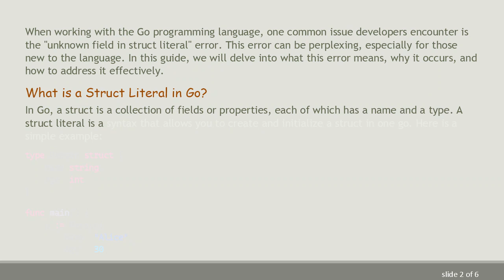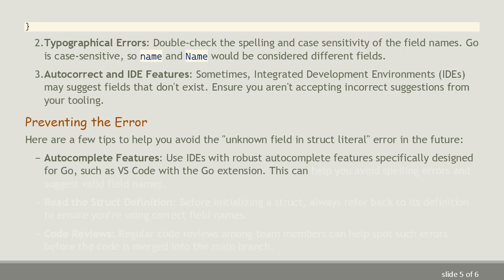Understanding the "Unknown Field in Struct Literal" Error in Go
Summary: Discover how to handle and resolve the "unknown field in struct literal" error in Go programming. Learn tips and strategies to diagnose and fix this common issue.

When working with the Go programming language, one common issue developers encounter is the "unknown field in struct literal" error. This error can be perplexing, especially for those new to the language. In this post, we will delve into what this error means, why it occurs, and how to address it effectively.

What is a Struct Literal in Go?

In Go, a struct is a collection of fields or properties, each of which has a name and a type. A struct literal is a syntax that allows you to create and initialize a struct in one go. Here is a simple example:

In this example, we define a Person struct with Name and Age fields and then initialize it using a struct literal.

The "unknown field in struct literal" error occurs when you're trying to initialize a struct using a field that doesn't exist in the struct definition.

Diagnosing the Error

To diagnose and resolve this error, you can follow these steps:

Check Struct Definition: Ensure that the struct definition includes all the fields you are trying to initialize. In the above example, if you need to include Gender, you should update the Person struct like this:

Typographical Errors: Double-check the spelling and case sensitivity of the field names. Go is case-sensitive, so name and Name would be considered different fields.

Autocorrect and IDE Features: Sometimes, Integrated Development Environments (IDEs) may suggest fields that don't exist. Ensure you aren't accepting incorrect suggestions from your tooling.

Preventing the Error

Here are a few tips to help you avoid the "unknown field in struct literal" error in the future:

Autocomplete Features: Use IDEs with robust autocomplete features specifically designed for Go, such as VS Code with the Go extension. This can help you avoid spelling errors and suggest valid field names.

Read the Struct Definition: Before initializing a struct, always refer back to its definition to ensure you’re using correct field names.

Code Reviews: Regular code reviews among team members can help spot such errors before the code is merged into the main branch.

Conclusion

The "unknown field in struct literal" error in Go is a common but straightforward issue to fix. By ensuring that your struct definitions and field initializations match up correctly, you can avoid this error and write more reliable Go code. As you become more familiar with struct literals and how they work in Go, you'll find it easier to diagnose and resolve such issues quickly. Happy coding!